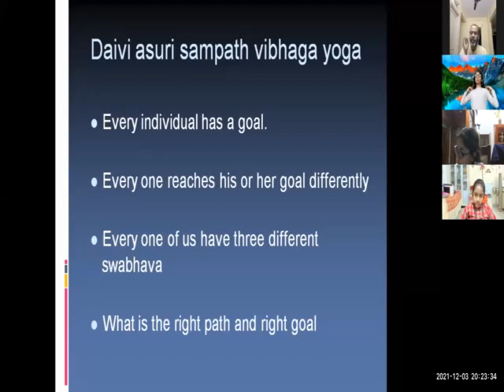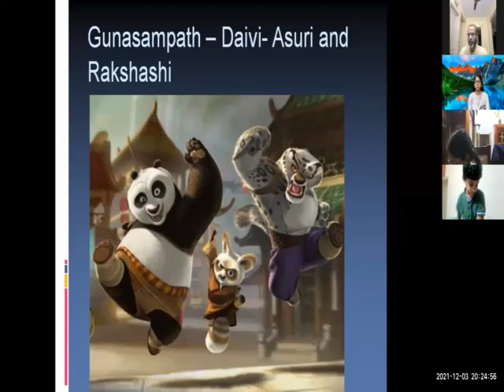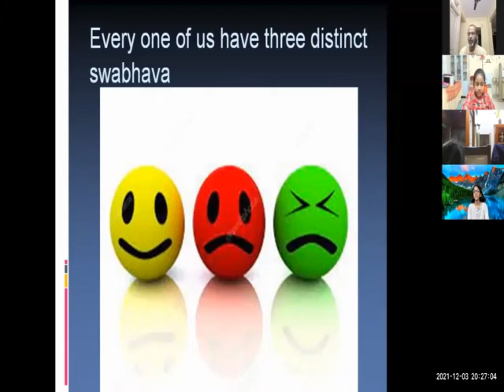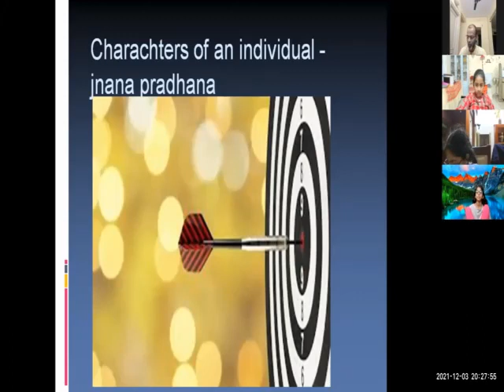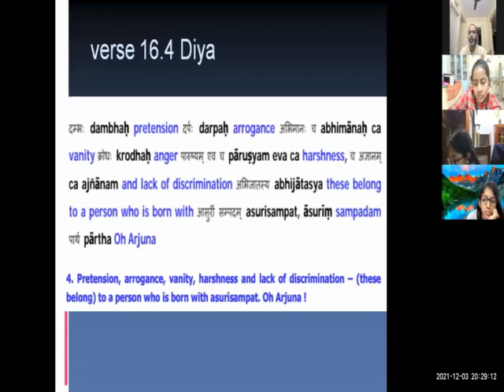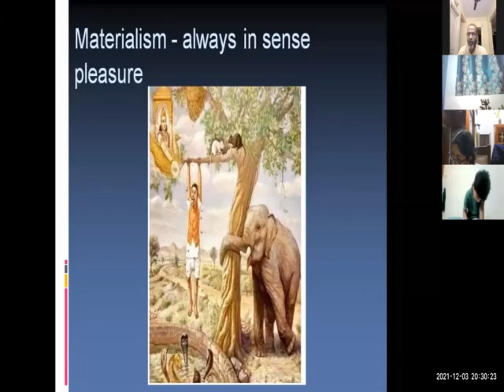summarizing materialism by dr sachin